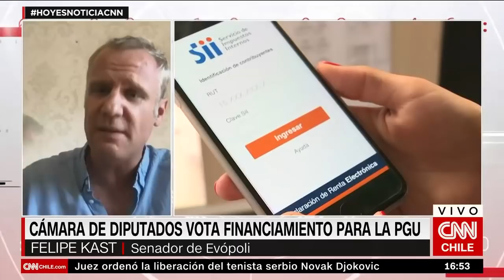Felipe Kast y financiamiento de PGU: "Volvemos a ver diputados que no respetan la Constitución"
"Al final va a pasar lo mismo que con la reforma tributaria de Bachelet: Recaudó la mitad y el crecimiento económico bajó", criticó el senador Evópoli en entrevista con CNN Chile, profundizando su postura ante el proyecto de financiamiento de la Pensión Garantizada Universal y la discusión que ahora pasará al Senado.